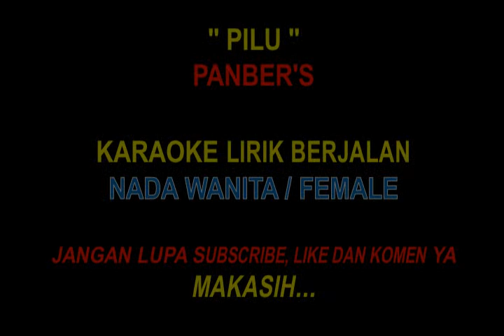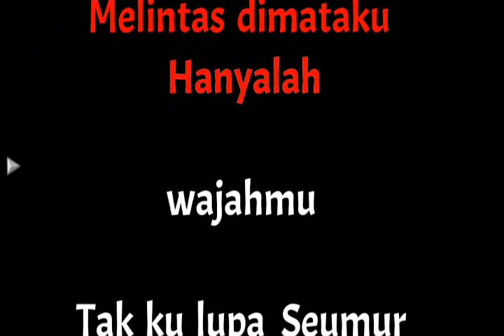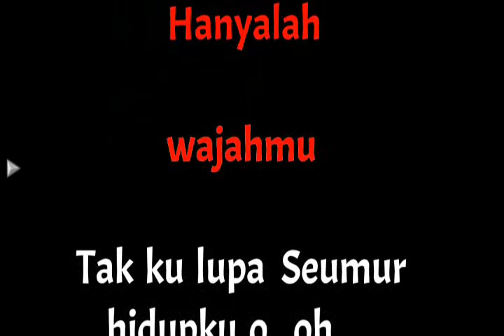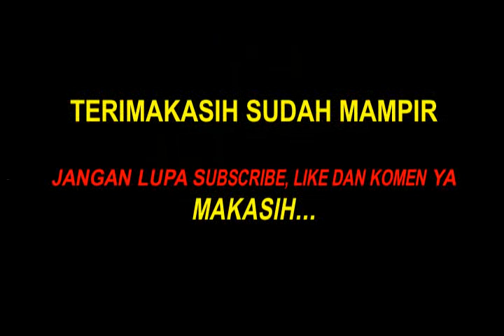Pilu Karaoke - Karaoke Pilu - Panbers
Pilu
Rasa hatiku
Sejak kau
Tinggalkan aku

Pedih
Dalam hatiku
Kau pergi
Tanpa pesan

Kini hanya bayanganmu
Melintas di mataku
Hanyalah wajahmu
Tak kulupa seumur hidupku

Oh sedih
Hatiku sedih
Karena takkan kembali

Kini hanya bayanganmu
Melintas di mataku
Hanyalah wajahmu

Oh sedih
Hatiku sedih
Karena takkan kembali
Karena takkan kembali

Terimakasih Horasssss.